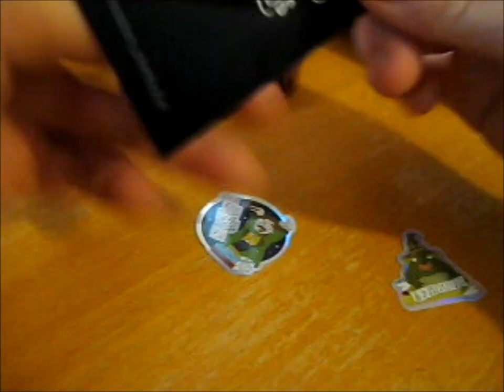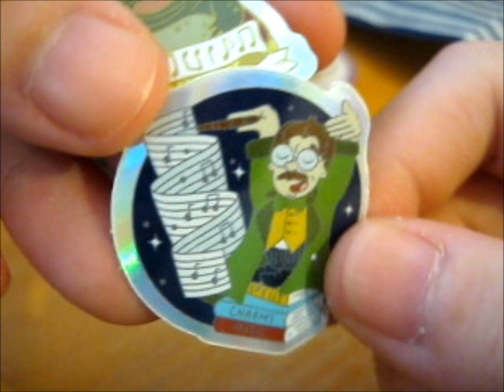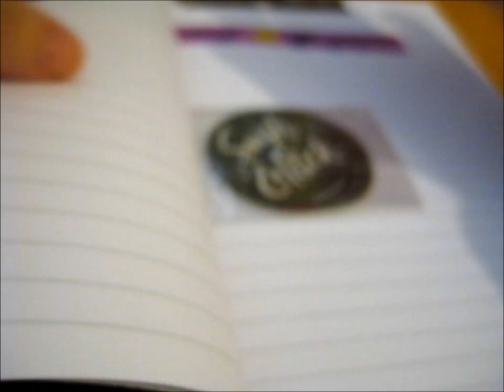Confidential Memorandum Washi Tape! ~ madam_mimbulus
Opening of: Confidential Memorandum Washi Tape! ~ madam_mimbulus

pfwvssj